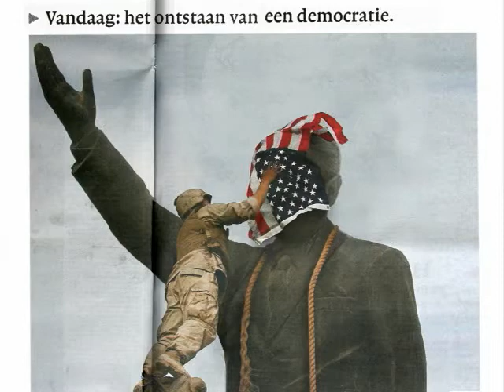Bush brings democracy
Mark Rooker reflects weekly on the news by animating pictures out of the Dutch newspaper NRC•next